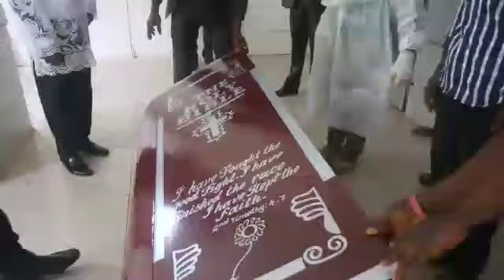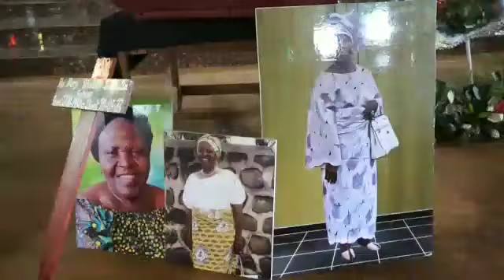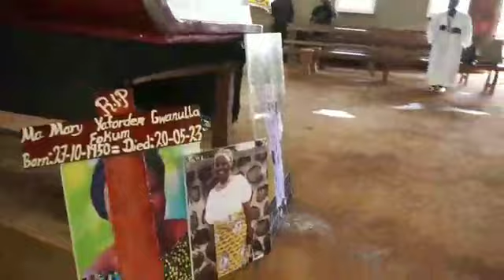Eric photo uh